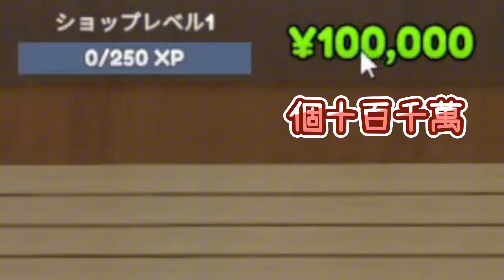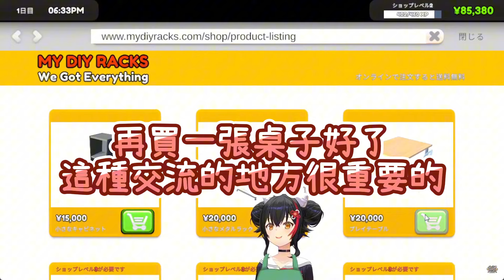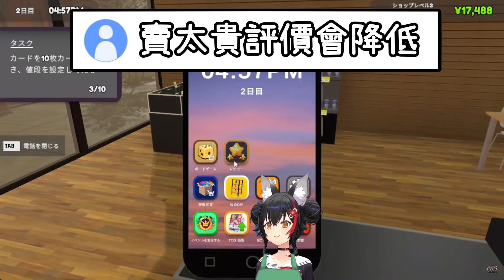鎮上開了一間老闆娘超可愛的卡牌商店，馬上前去視察的白上吹雪【大神澪】【Hololive中文精華】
本篇：TCG Card Shop Simulator】カードショップ初開業！！！【ホロライブ/大神ミオ】

僅上傳於Youtube，嚴禁盜片、轉載、複製至其他平台